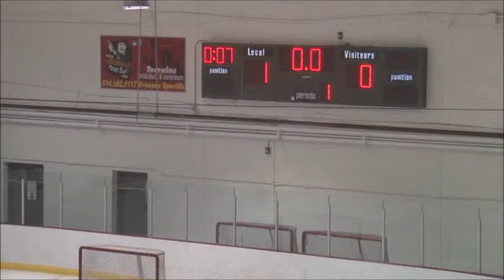Série Intrépides VS Rockets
Junior B
21 février 2015
Brossard (M-N)